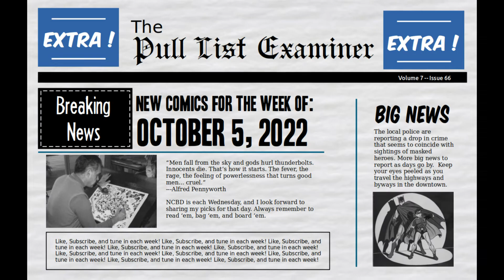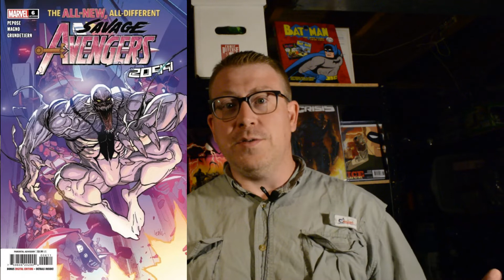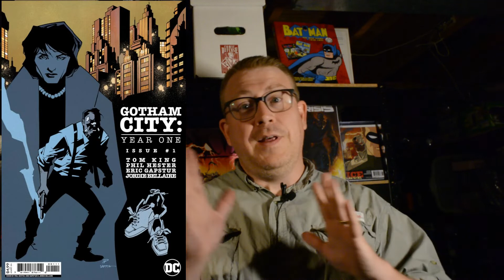Top 3 Comic Book Picks [Weekly Pull List - October 5, 2022]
Hello, every weekend I post my top three choices from my weekly pull list for New Comic Book Day (NCBD) Wednesday.  This week NCBD is on Wednesday, October 5, 2022.  Please watch and hear what and why I am picking these as my top three choices.

My full pull list for this week looks like this:
Batman 128 and Cover B
Batman Knightwatch 2
Dark Crisis on Infinite Earths 5
Dark Crisis The Deadly Green 1
Gotham City Year One 1
Image 30th Anniversary 6
Junkyard Joe 1
Savage Avengers 6
Star Wars Mandolorian 4